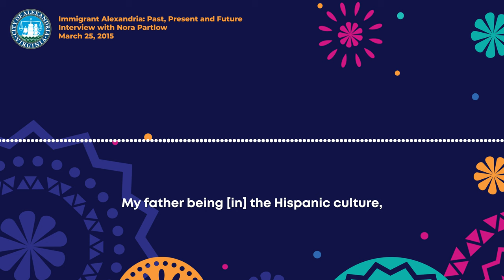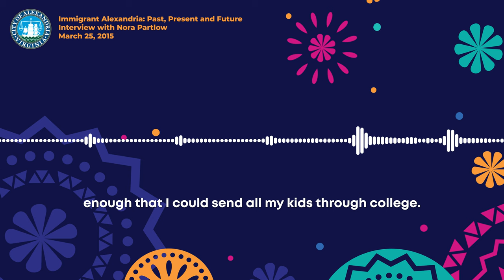Nora Partlow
To round out our Hispanic Heritage Month Oral History series, let us hear from Nora Partlow. Nora is owner of St. Elmo’s Coffee Pub in Del Ray. She was born in 1949 in Cuba + has lived in Alexandria since 1985. She recalls growing up on her grandfather’s farm outside of Holguín, Cuba, before moving to New Jersey, attending school in the United States, getting married, + coming to Virginia to live her dream: running her own business. Listen to Nora tell her story or read more